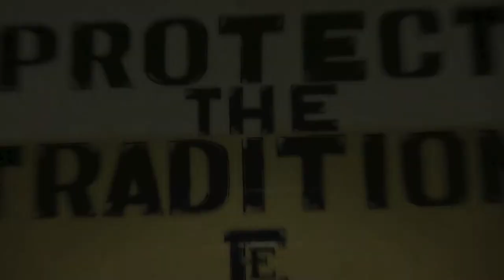Edcouch-Elsa ISD Football Program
I CHOOSE EEISD